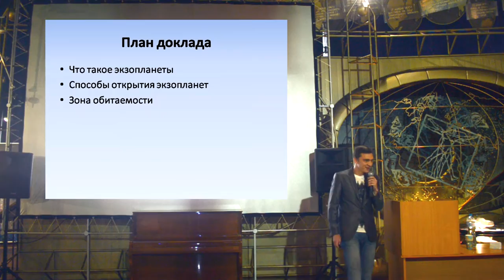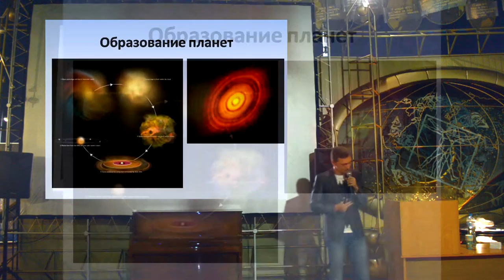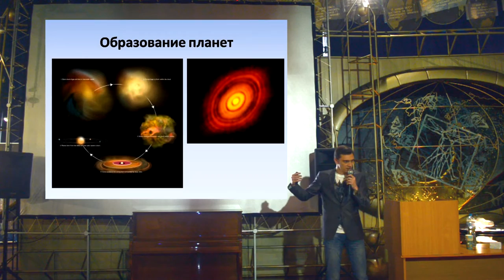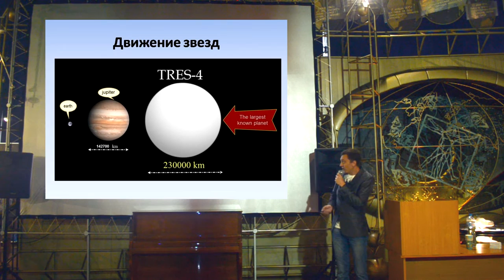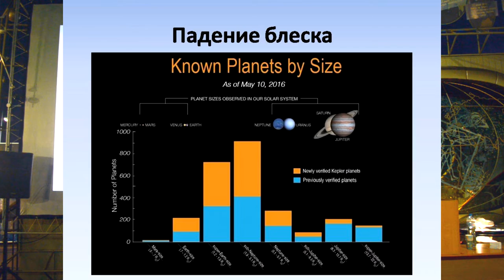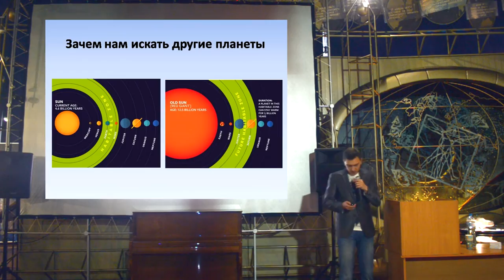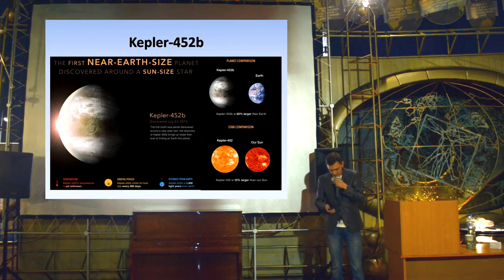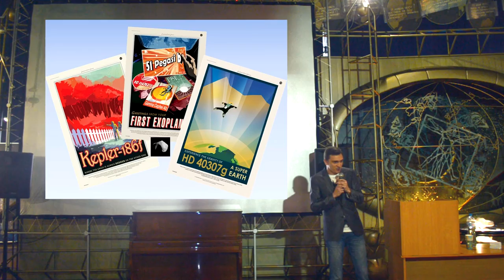15x4 - 15 минут про экзопланеты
«С давних времен люди обращая взор в небеса задавались вопросом, возможно ли, что вокруг звезд, кроме солнца, существуют такие же планеты, как земля. Благодаря достижениям науки последних лет мы с уверенностью можем ответить на этот вопрос» – Андрей Филатов

15х4 - это сообщество молодых ученых и фанатов науки.